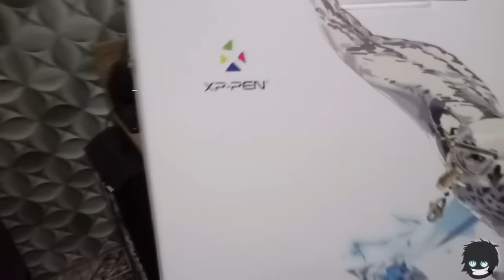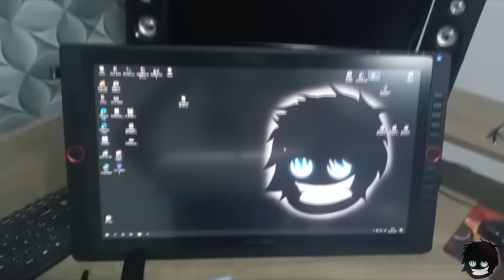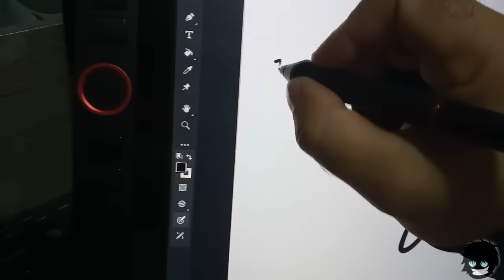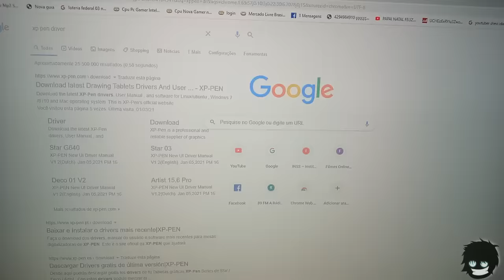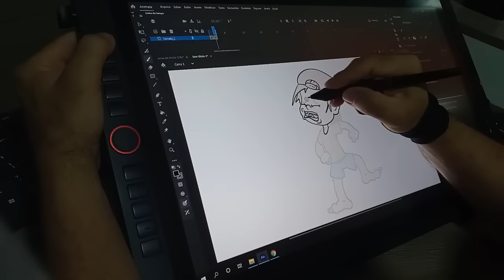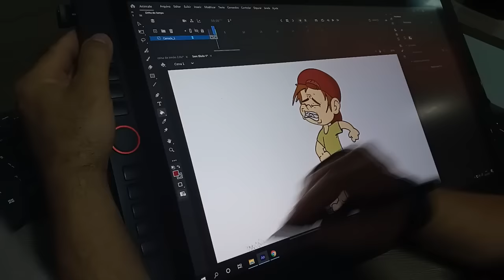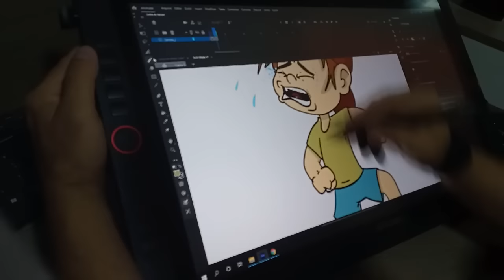XP-Pen_ UM PRESENTE QUE VEIO DO CÉU...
ESSA MESA É INCRÍVEL..
✍️ Siga também a XP-PEN!